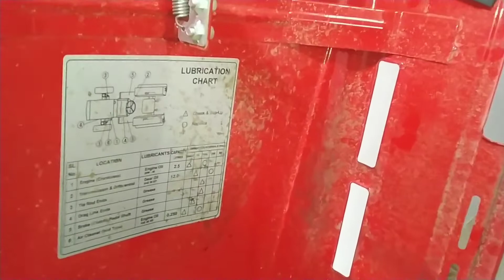Vst Shakti Mt 171 di | vst shakti mt 171 di 2022 model | latest model vst shakti mt 171 di tractor 🔥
Welcome To Power e Youtube Channel
Is Video Mein Vst Shakti Mt 171 di Ke Bare Mein Bataya Hai

                        ।।।।। धन्यवाद।।।।।

your question solve

vst shakti mt 171 di
vst shakti mt 171 di samraat,vst shakti mt 171 di samraat mini tractor 17hp
vst shakti mt 171 di features
vst shakti mt 171 di features specification
vst shakti mt 171 di 2022 model full review
vst shakti mt 171 di 2022 model full details
vst shakti mt 171 di 2022 model
vst shakti single cylinder tractor
vst mt 171 di
vst shakti mt 171 di samraat
vst mini tractor
vst mini tractor 18 hp
vst shakti mt 171 di rotavator
vst shakti mt 171 di cultivator
vst shakti 932 di price
VST shakti 932
VST MT 171 DI Samraat
VST MT 180D JAI 2W
VST VT - 180D HS/JAI-4W,
VST VT 224 DI
VST MT 224 1D AJAI 4WD
VST MT 225 AJAI Power Plus
VST MT 270 VIRAAT 4W
VST MT 270 VIRAAT 2W-Agrimaster
VST Viraaj XT 9045 DI
VST Viraaj XP 9054 DI
VST 5025 R Branson
VST MT 270 VIRAAT 4W Plus
VST Shakti MT 270 HT
vst shakti mt 171 2022
vst shakti mt 171 2022 model